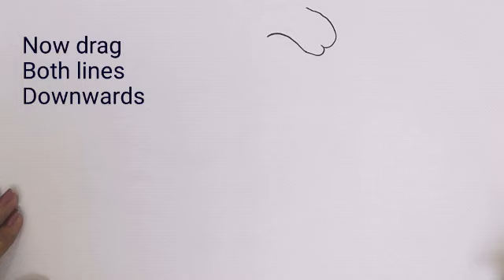How to draw Swan | Step by Step Tutorial | For kids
Learn how to draw and color a swan in a very simple way.
colors used:
grey,blue,pink,orange and brown